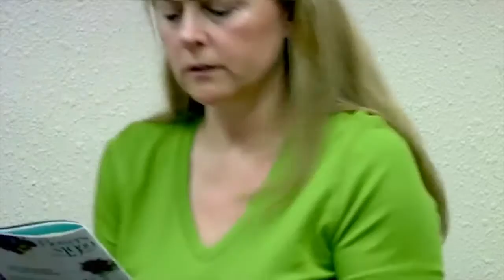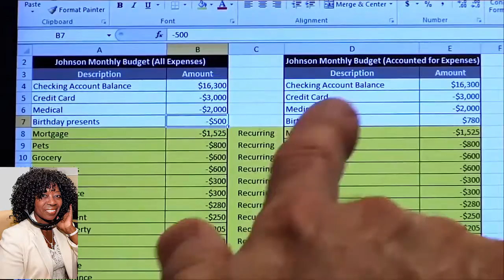Marcy Keckler VP New Amerpriise Financial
Couples & Money survey of financial goals